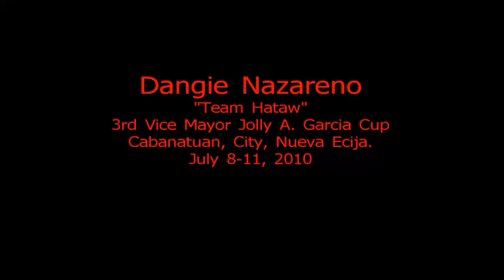Dangie Nazareno Team Hataw @ 3rd Vice Mayor Jolly A. Garcia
Dangie Nazareno Team Hataw @ 3rd Vice Mayor Jolly A. Garcia Cup @ Cabanatuan City, Nueva, Ecija. July 8-11, 2010 Level 3